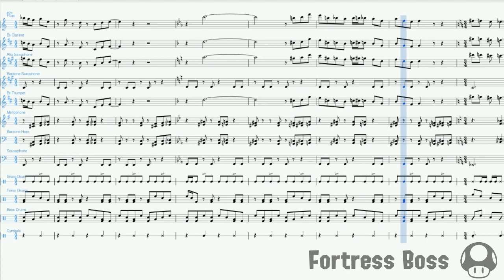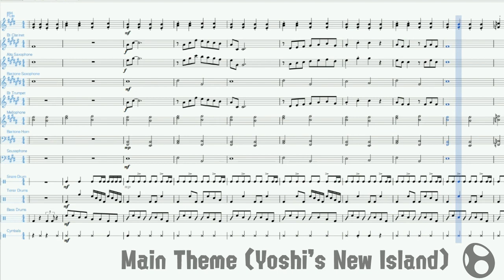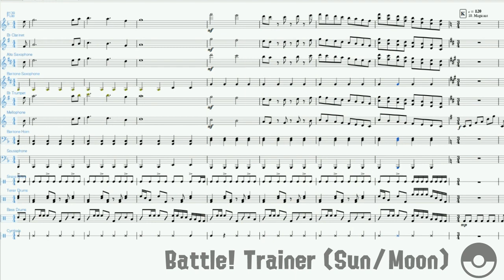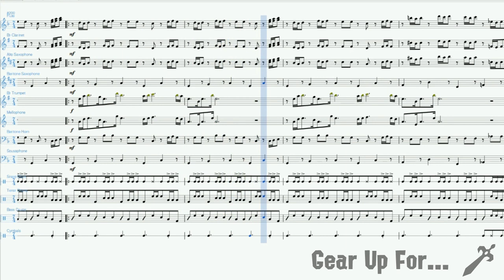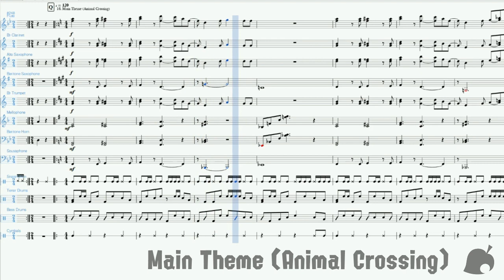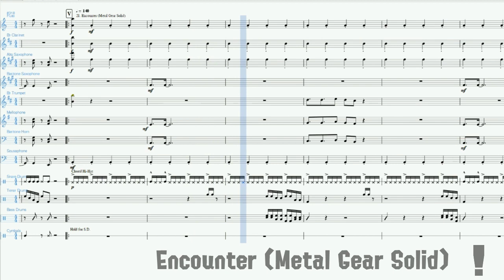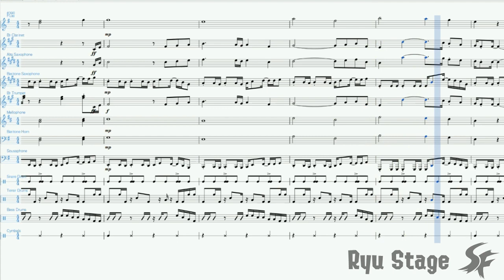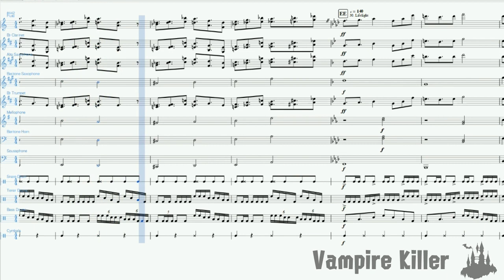Super Smash Bros Ultimate Marching Band Medley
One of my longest projects, this takes one song from just about every series in Super Smash Bros. Ultimate and is sorted by letters if you just want to play specific pieces. Some songs didn't really work with Marching Band instrumentation, so some songs may sound odd.

Full Score on Musescore: file too big lmao

1. Lifelight (Super Smash Bros. Ultimate)
Adapted from Jose Villanueva

2. Fortress Boss (Super Mario)

3. Gang-Plank Galleon
Adapted from Project

4. Main Theme (The Legend of Zelda: Breath of the Wild) (The Legend of Zelda)

5. Mission Results (Metroid: Samus Returns) (Metroid)
Transcribed by Evan Carville

6. Main Theme (Yoshi's New Island) (Yoshi)

7. Staff Credits (Kirby's Dreamland) (Kirby)

8. Star Wolf's Theme / Sector Z (Star Fox)

9. Battle! Trainer (Pokemon Sun & Moon) (Pokemon)

10. Magicant (EarthBound)

11. Fire Field (F-Zero Medley) (F-Zero)

12. Gear Up For... (Fire Emblem Heroes) (Fire Emblem)

13. Underworld (Kid Icarus)

14. Wario Ware Inc. (WarioWare)

15. Main Theme (Pikmin)

16. Main Theme (Animal Crossing)

17. Rhythm Boxing (Wii Fit)

18. Light Plane (Pilotwings) (Mii)

19. Those Who Stand Against our Path (Xenoblade 2) (Xenoblade Chronicals)

20. Splattack! (Splatoon)
Adapted from N-Brain

21. Encounter (Metal Gear Solid)

22. Studiopolis Zone Act 1 (Sonic Mania) (Sonic)

23. Dr. Wily's Stage (Megaman 2 Medley) MegaMan

24. Pac-Man's Park (Pac-Mania) (Pac-Man)

25. Flat Zone 2 (Game & Watch)

26. Ryu Stage (Street Fighter)
Adapted from Fantasy Sheets

27. Let the Battles Begin! (FFVII) (Final Fantasy)

28. Riders of the Light (Bayonetta)
Adapted from Seth Ponders

29. Vampire Killer (Castlevania)

30. Lifelight (Super Smash Bros. Ultimate)